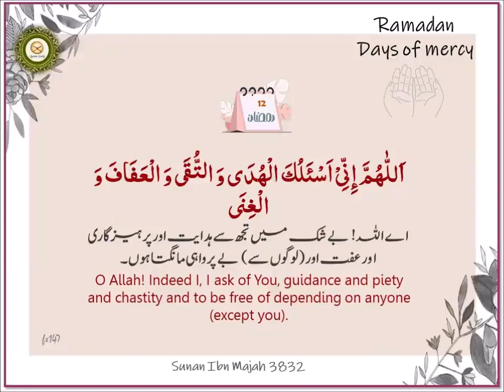Dua#12 Share as sadqa e jariya